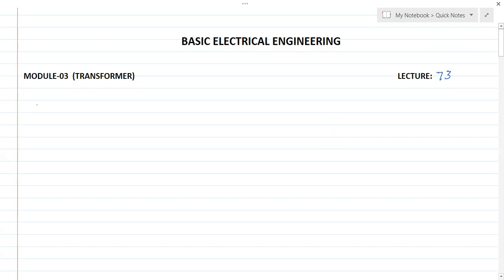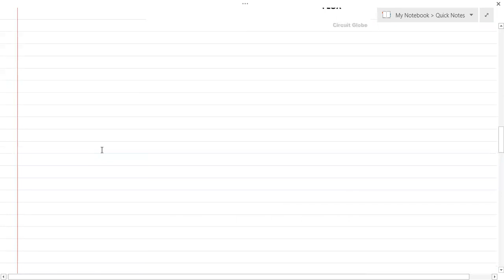Module-3 I L-73 I Basic Electrical Engineering I Losses in Transformer